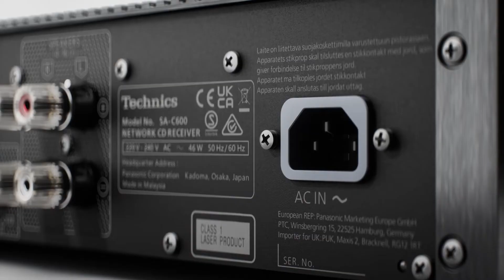Sintoamplificatore di rete SA C600 e sistema di altoparlanti SB C600: tutta un'altra musica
Scopri la nuova Serie C600 Premium Class di Technics e lasciati stupire dalla sua grande versatilità, dall’eccezionale connettività e da una performance acustica che ti lascerà semplicemente a bocca aperta.